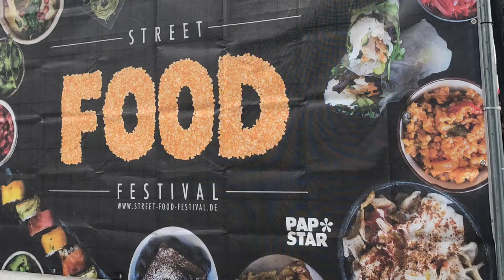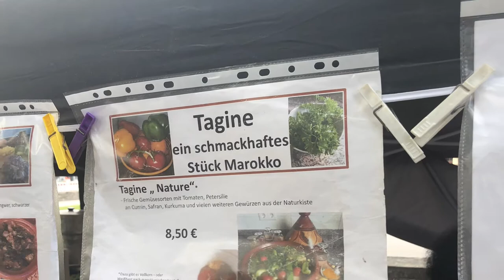Streetfoodfestival 🔥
Streetfoodfestival in Kassel am Friedrichsplatz Mai 2019, es ist schön kulinarische foodart aus anderen Ländern kennenzulernen.
Aus schönen Fotos habe ich euch diese Videocollage erstellt. ich wünsche mir sehr dass diese Zeit wieder kommen. Irgenwann muss ja Corona besiegt sein.
Würde mich freuen wenn euch diese Zusammenstellung gefällt.
Danke an den Musiker für das Lied the Basement Struth